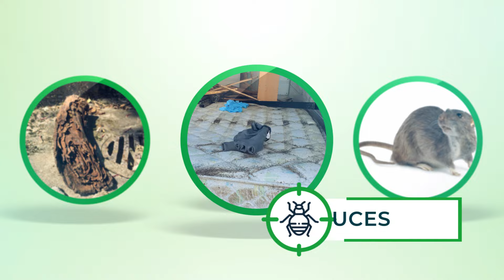Découvrez SADED, spécialiste du traitement et de la protection du bâtiment